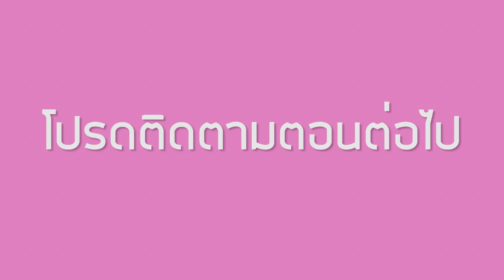ละครบาร์บี้ ตอน งานแต่งงานของหญิงใหญ่และซุปเปอร์ฮีโร่ฮัลค์ Barbie Doll Story